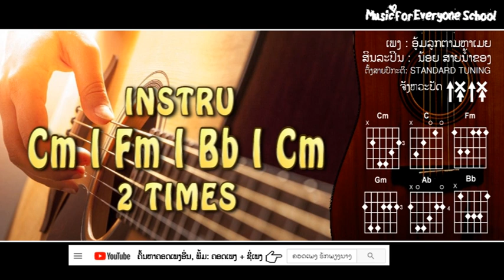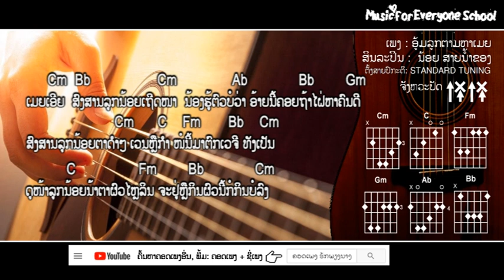ຄອດເພງ ອູ້ມລູກຕາມຫາເມຍ Iคอร์ดเพลง อู้มลุกตามหาเมย Iສິນລະປິນ: ນ້ອຍ ສາຍນໍ້າຂອງ